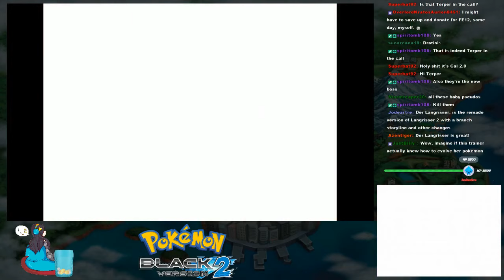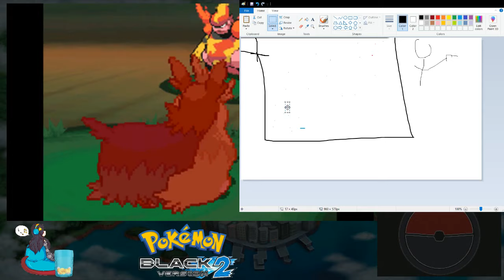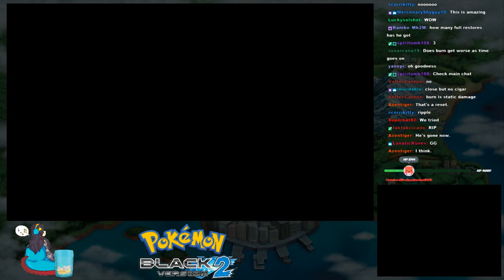Let's Play Pokémon Black 2 PT6 Finale - Biance Bash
I've got a twitter! Stay up to date